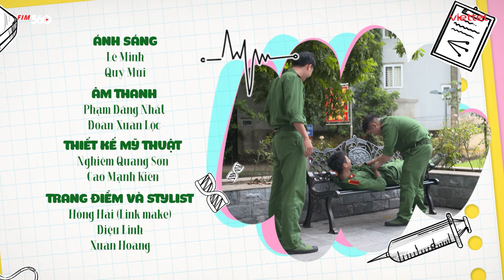Phim sitcom Quân đội: Ngôi nhà thanh xuân - Tập 45: Thần tượng trốn tìm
Vũ có người hâm mộ bí mật. Vũ cảm thấy chán ghét chuyện này và trốn tránh, trốn nhưng không thoát và gặp rắc rối. Phương đã tiếp cận với cô bé và hiểu tình cảm của cô bé: thật ra cô không hiểu gì về Vũ mà chỉ mê hình tượng bên ngoài của cậu vì giống một idol Hàn Quốc của mình. Cuối cùng cô bé có còn chạy theo đồng chí Vũ nữa không? Mời các bạn cùng đón xem Phim sitcom Quân đội: Ngôi nhà thanh xuân - Tập 45 nhé!
Đoàn làm phim xin gửi lời cảm ơn sâu sắc tới Thủ trưởng và các cán bộ, chiến sĩ, học viên Học viện Quân y đã tạo điều kiện, giúp đỡ chúng tôi hoàn thành bộ phim này.
Thực hiện bởi: Viettel Media
Chỉ đạo sản xuất: Võ Thanh Hải
Chịu trách nhiệm sản xuất: Lê Anh Ngọc
Đạo Diễn: Phạm Khiết Uy
D.O.P: Nguyễn Văn Chiên
Diễn viên: Lâm Đức Anh, Nam Việt, Hoàng Khánh Ly, Nguyễn Nhàn, Lại Thanh Hà, Lý Hùng, Trang Emma, Phạm Hồng... và nhiều học viên, chiến sĩ, các diễn viên quần chúng khác.
Biên kịch: Trần Diệu Linh
Tổ chức sản xuất: Như Oanh
Biên tập: Hỏa Hạnh Nhân
Quay phim: Ngô Thế Chiến – Tuấn Vũ
Mỹ thuật: Nghiêm Quang Sơn, Cao Mạnh Kiên
Âm thanh: Nguyễn Xuân Lộc, Phạm Đăng Nhất
Ánh sáng: Lê Minh, Quý Mùi
Trang điểm: Link Make Academy
Hậu kỳ: Trường Giang, Nguyễn Hải, Đình Long